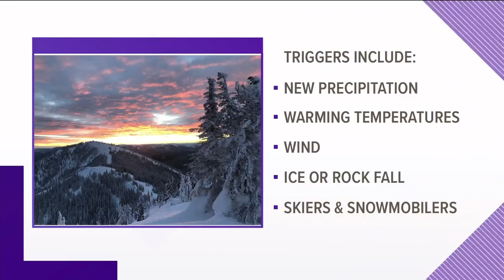How an avalanche happens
We've talked about how to survive an avalanche but what actually causes one?